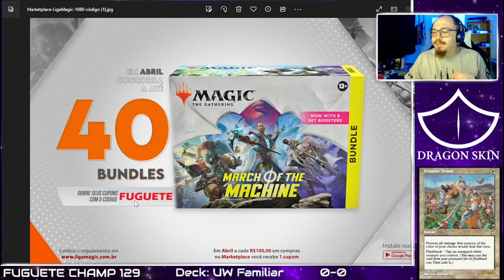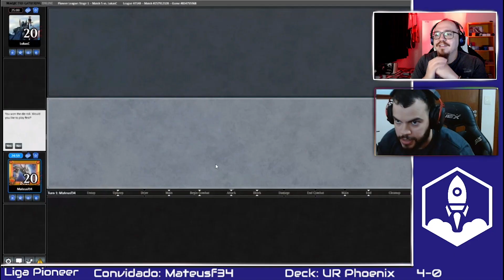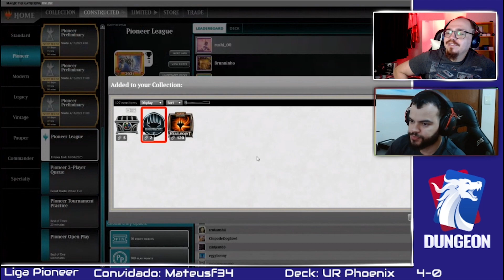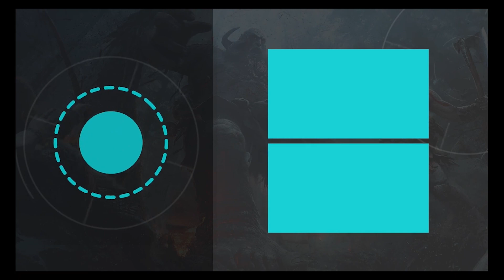[LIGA PIONEER] Izzet Phoenix VS Rakdos Midrange (Round 05/05)